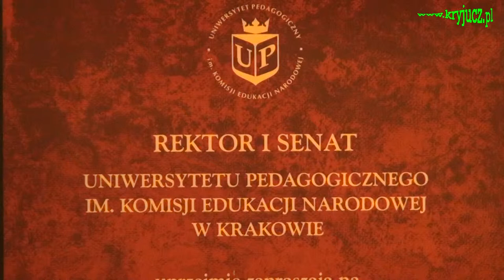Uroczyste nadanie godności Doktora Honoris Causa Krystynie Zachwatowicz-Wajdzie i Andrzejowi Wajdzie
24 listopada 2014 r w auli Uczelni Uniwersytetu Pedagogicznego w Krakowie odbyło się uroczyste posiedzenie senatu poświęcone nadaniu godności Doktora Honoris Causa Krystynie Zachwatowicz-Wajdzie oraz Andrzejowi Wajdzie.